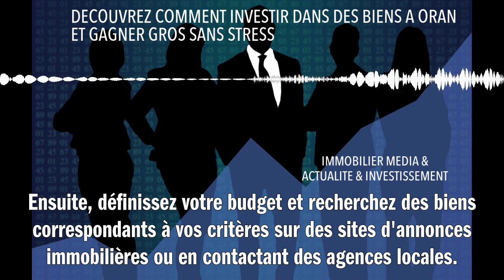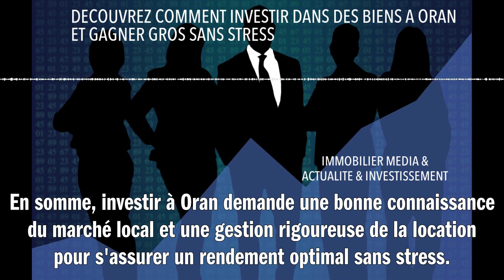DECOUVREZ COMMENT INVESTIR DANS DES BIENS A ORAN ET GAGNER GROS SANS STRESS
Investir dans l'immobilier à Oran peut s'avérer très rentable, et ce, sans stress. Pour commencer, il est important de bien choisir le quartier et le type de bien dans lequel vous souhaitez investir. Optez pour des zones en plein essor avec une forte demande locative. Ensuite, définissez votre budget et recherchez des biens correspondant à vos critères sur des sites d'annonces immobilières ou en contactant des agences locales. N'hésitez pas à négocier le prix d'achat pour maximiser votre rentabilité. Une fois propriétaire, vous pouvez mettre votre bien en location, soit directement aux particuliers ou via des plateformes spécialisées comme Airbnb. Les revenus générés par la location vous permettront de couvrir les frais liés au bien et même de réaliser un bénéfice conséquent si vous avez bien choisi votre investissement. En somme, investir à Oran demande une bonne connaissance du marché local et une gestion rigoureuse de la location pour s'assurer un rendement optimal sans stress.